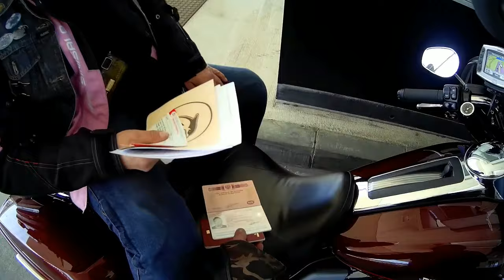Малага Альхесирас в Феврале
путешествие с хулиганами в Марокко